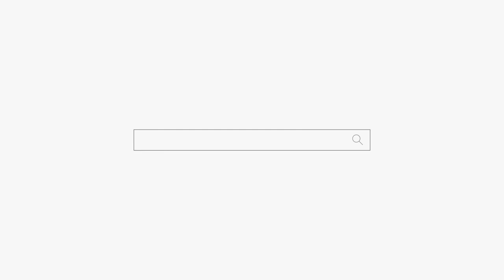빈곤하게 변해버린 내 삶 용군TV 무당 하림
빈곤하게 변해버린 내 삶 용군TV 무당 하림 부천점집 부평점집 인천점집 유명한점집 용한점집

됩니다.